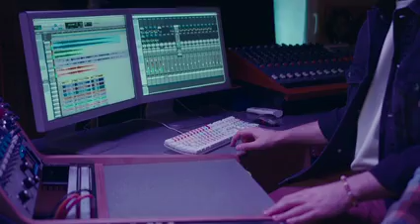Copyright free video music credit by pixel.com